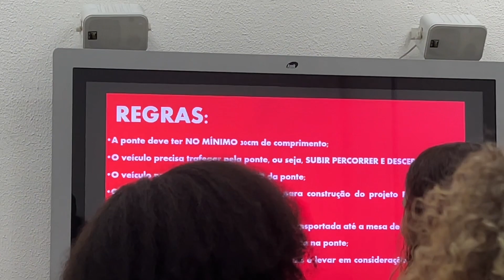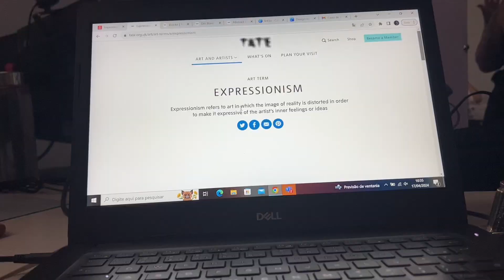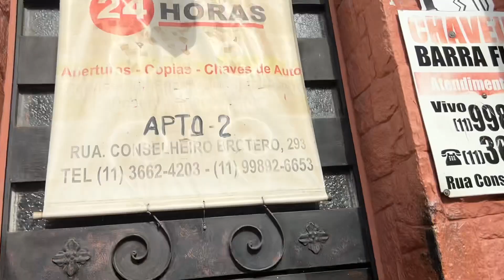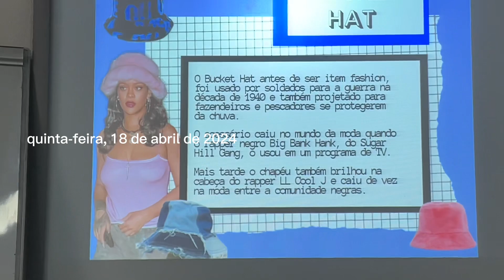DE VOLTA A ROTINA DELA, ARRUMANDO FECHADURA DA MINHA PORTA E SERVINDO BELEZA ÁGUA E SABÃO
foi isso um beijo da anitta